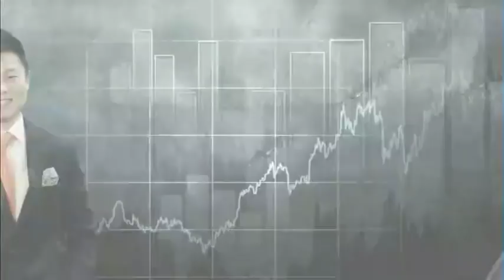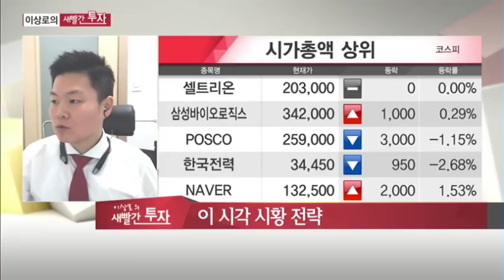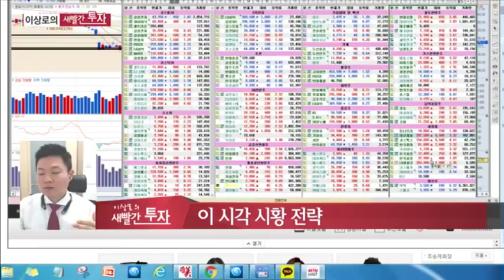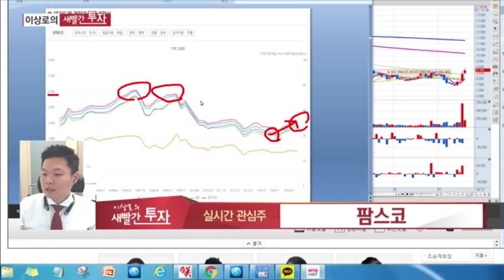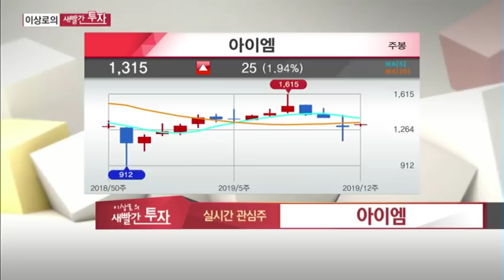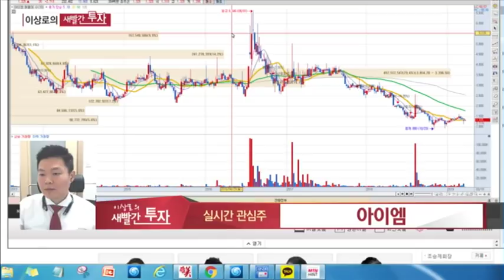MTN 이상로의 새빨간투자 월화 오전10시 10분 주식추천 종목추천 보령제약, 아이엠, 팜스코, 바이젠셀, 돼지콜레라관련주, 우리손에프앤지, 이지바이오, 팜스토리, 선진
AS

보령제약